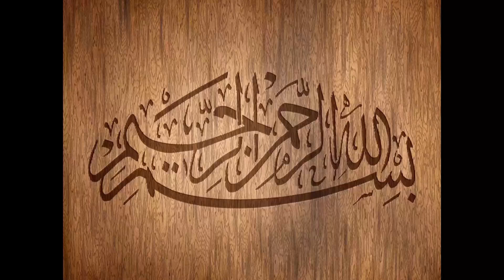Turkish Milk Cake Recipe | caramel Creame Cake Recipe | Butta'n Dy Chasky Recipe